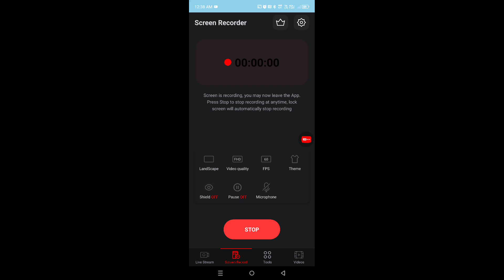🌟MAX STAR 🌟 Bugatti Chiron (⭐6) from Legend store (Asphalt legends unite)